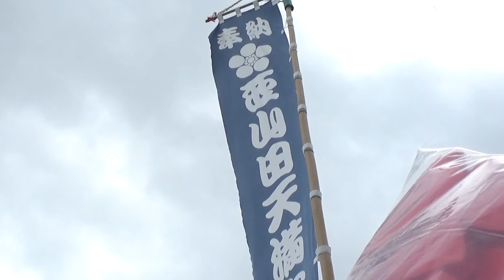30秒の心象風景23276・曇天を突く～祭礼の幟～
西山田天満神社